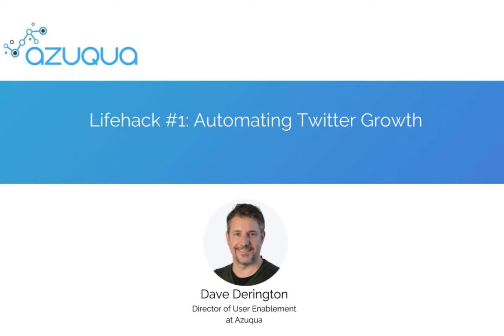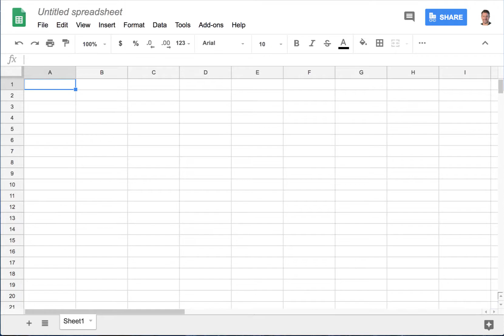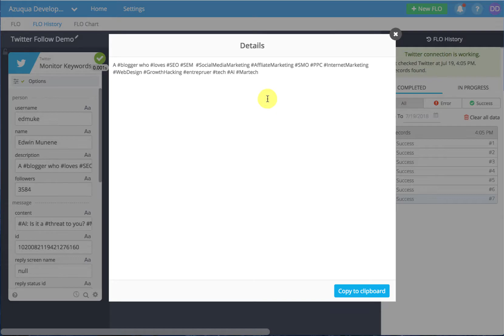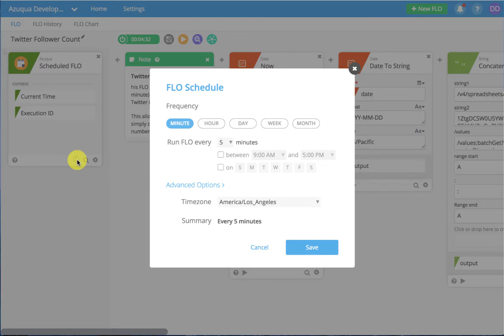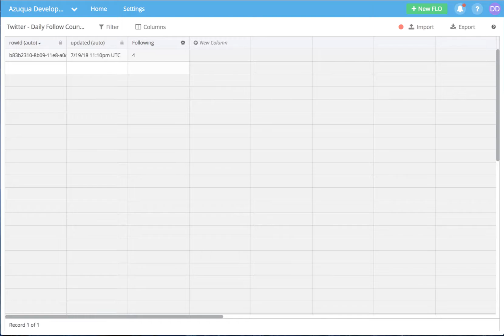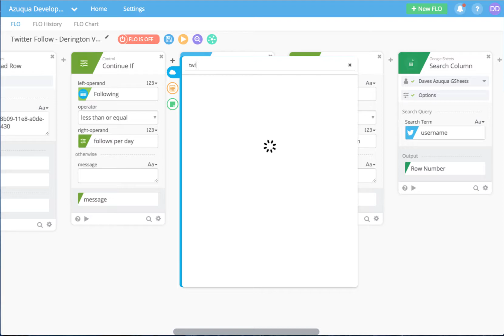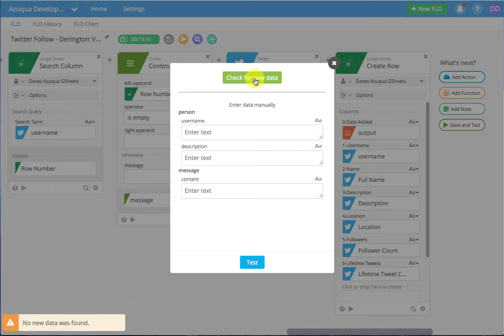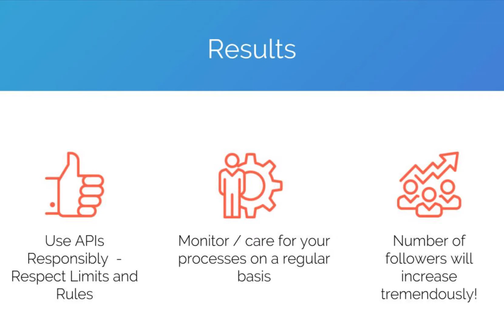Lifehack 1 - Automating Twitter Growth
Personal brands in Social Media are every bit as important - perhaps sometimes more important - than just your company’s corporate presence.  This “Lifehack” focuses on automating Twitter growth by leveraging the power of Azuqua FLOs without getting blocked by Twitter!